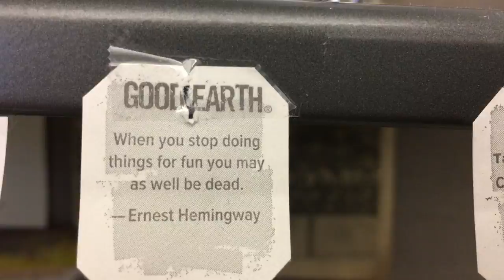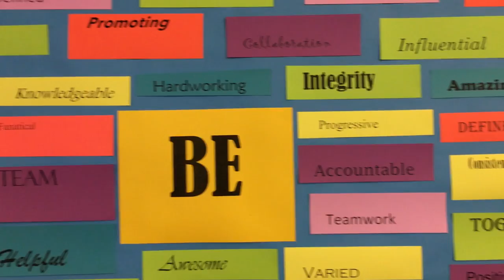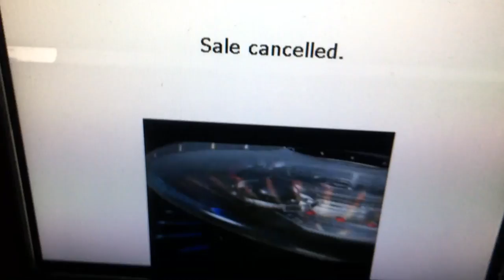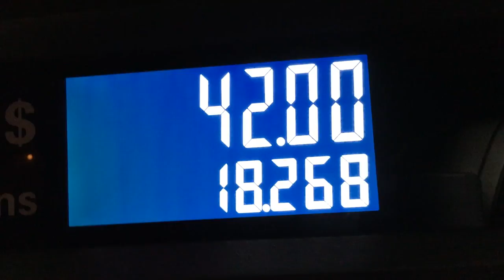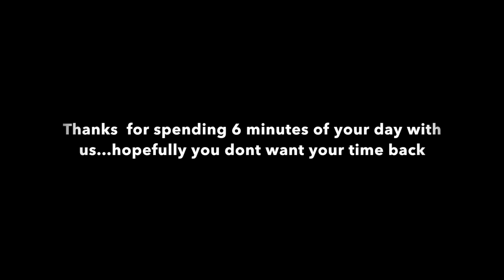Part time Hustle | Full time Dad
Thankful for my Part time gig but family first

Here is the link to the song .